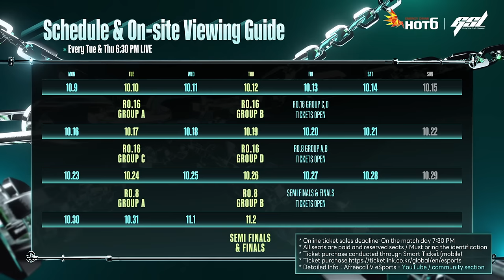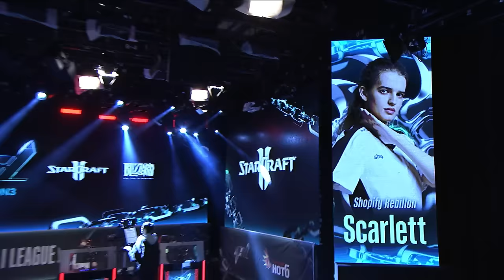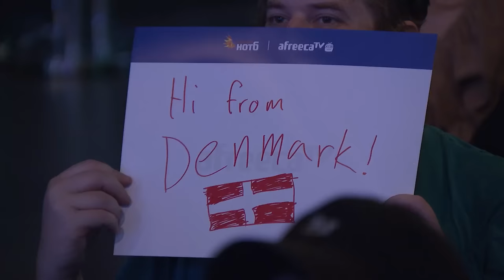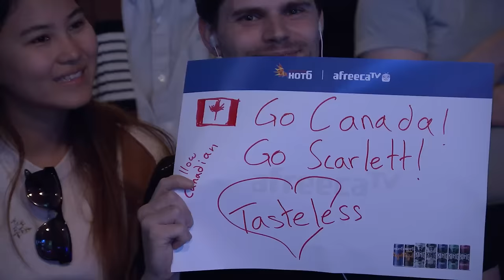[2023 GSL S3] Ro.16 Group A Match1 Maru vs Scarlett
[ENG] 2023 GSL S3 Code S RO16 Group A
Group A: Maru, Scarlett, Creator, Solar

Crowdfunding Link